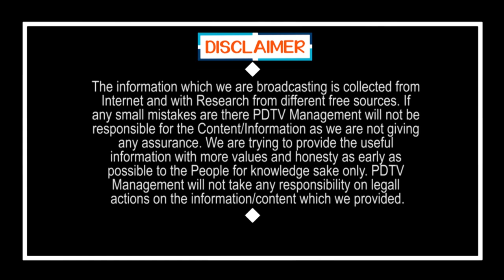Facing Restrictions after Lock Down Exit | లాక్ డౌన్ ఎత్తేసినా ఆంక్షలు తప్పవు | PDTV News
లాక్ డౌన్ ఎత్తేసినా ఆంక్షలు తప్పవు | Facing Restrictions after Lock Down Exit | PDTV News